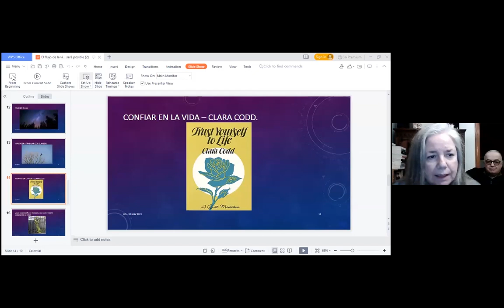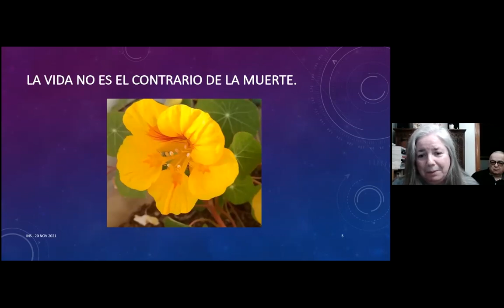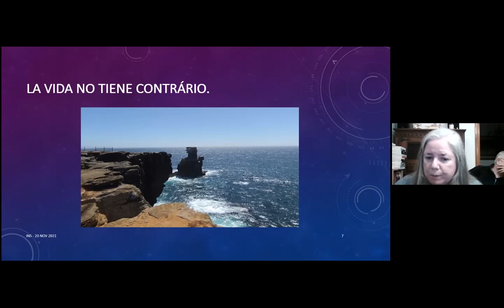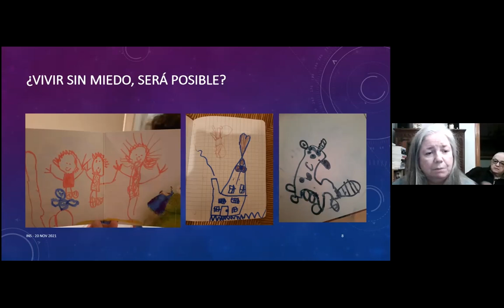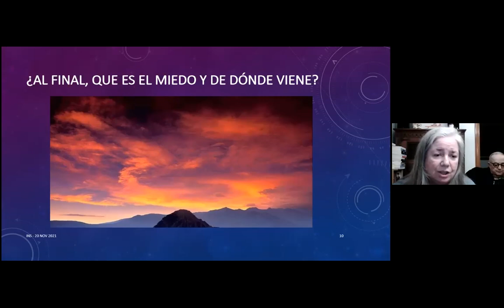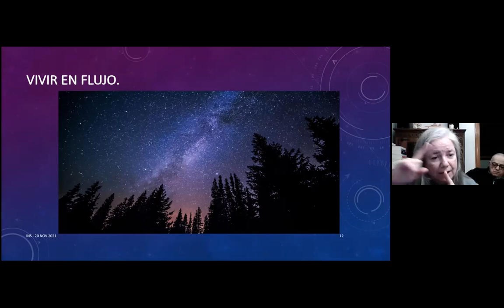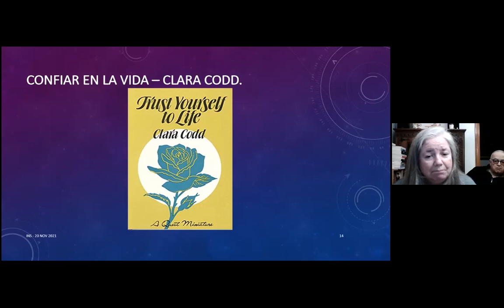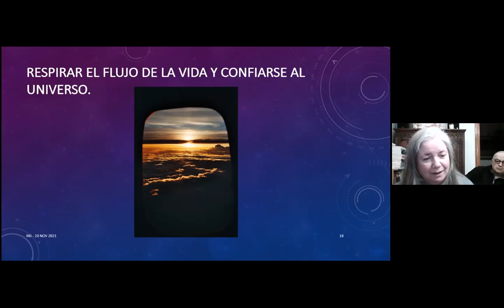2021_11_20_El flujo de la vida: vivir y morir sin miedo. Isabel Nobre Santos